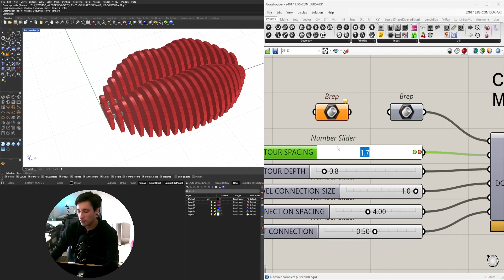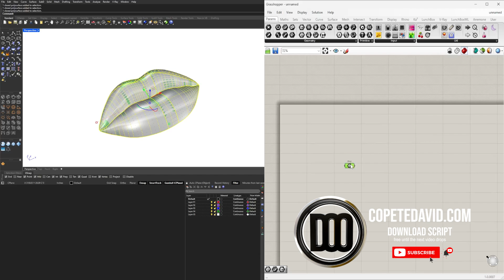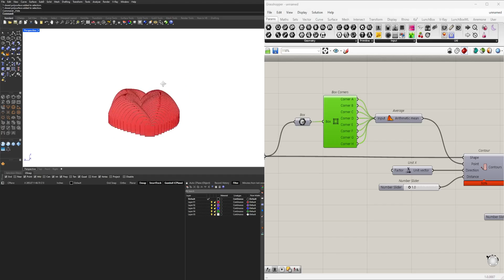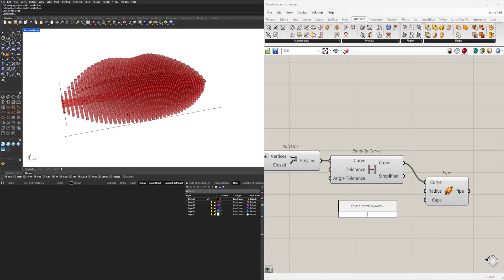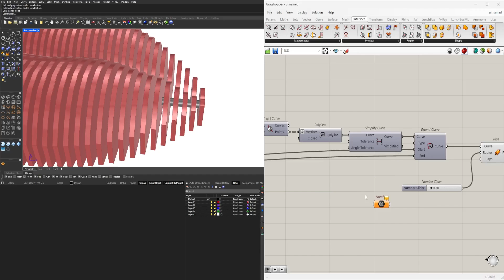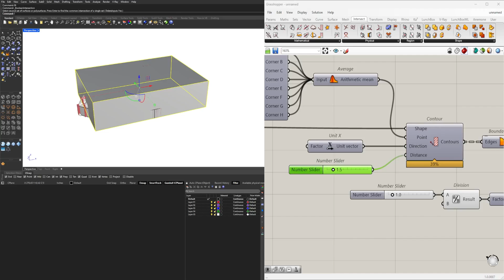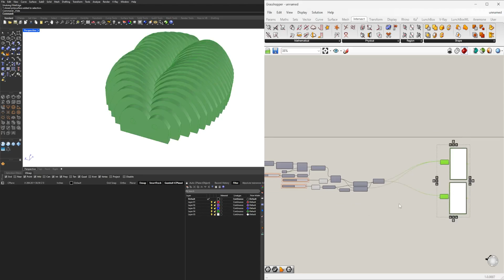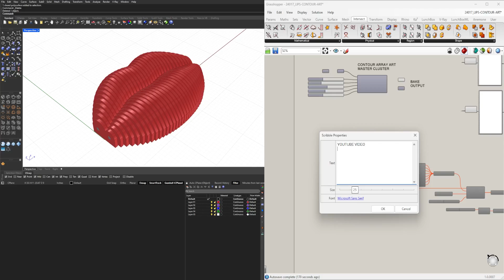Rhino 8 Parametric Contour Art Wall w/ Fabrication Dowels Architecture Grasshopper Script & Cluster